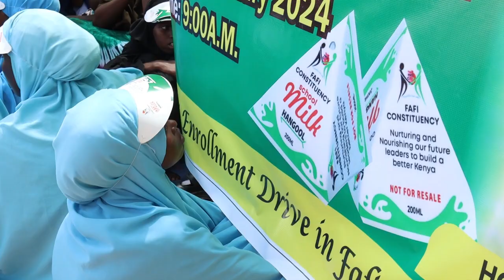Fafi MP Salax Yacqub oo xariga ka jaray barnaamij cusub oo loogu magac daray caano iyo waxbarasho